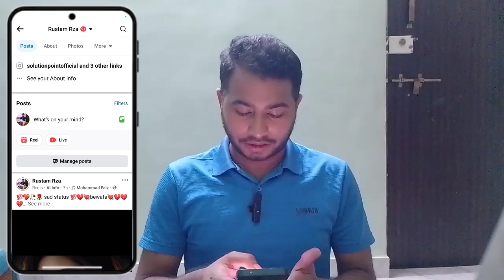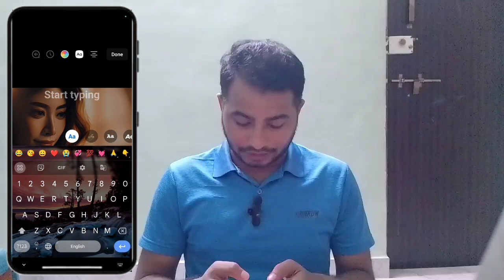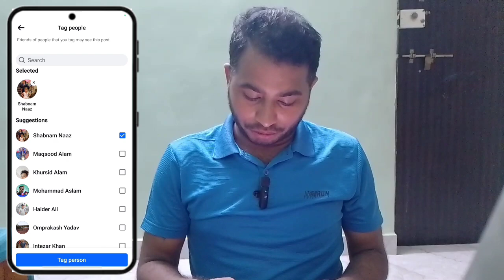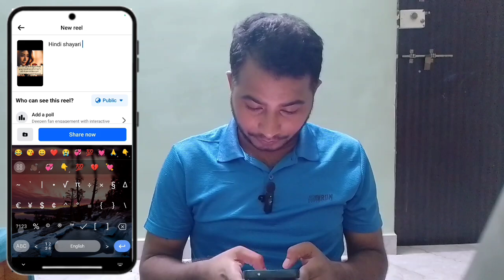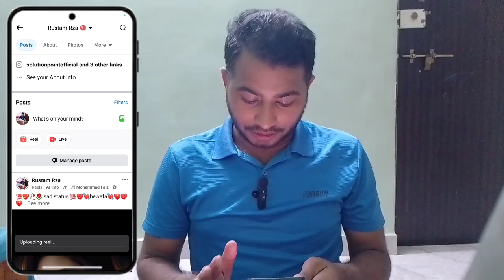facebook par video kaise upload kare | Facebook reels upload | Facebook earning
फेसबुक पर वायरल वीडियो अपलोड करें (How to Upload Viral Videos on Facebook)
Facebook Par Video Upload Karne Ka Sahi Tarika  | facebook_Video_Upload_Kaise_Kare | Fb Vide

facebook par video ki jagah reels aa raha hai
facebook par video kaise upload kare without copyright
facebook par video upload nahi ho raha hai
facebook par video kaise upload kare ki viral ho jaye
फेसबुक पर वीडियो कैसे डालें
facebook page par video upload nahi ho raha hai
facebook profile par video kaise upload kare
facebook page video upload problem
how to upload video on facebook page in chrome
facebook page video upload not showing
facebook page video upload option not showing
facebook long video upload problem